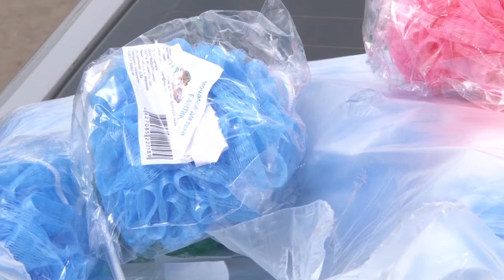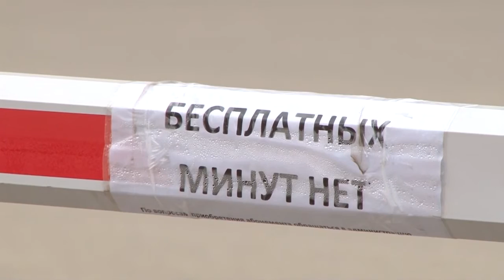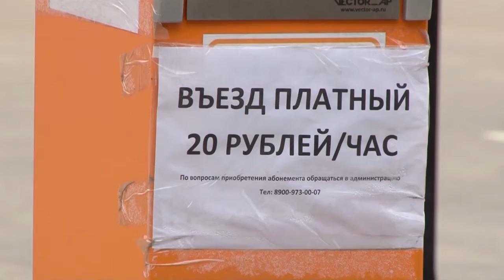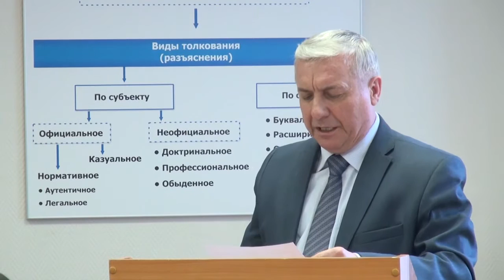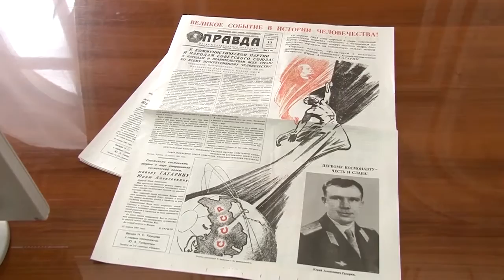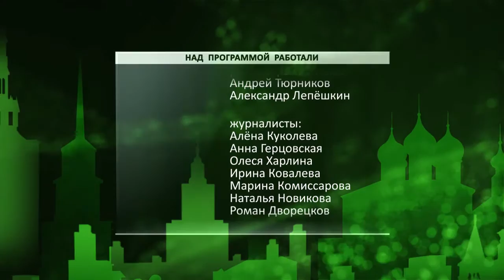День города - новости Рязани 19.04.16